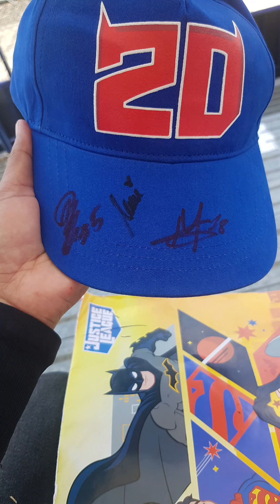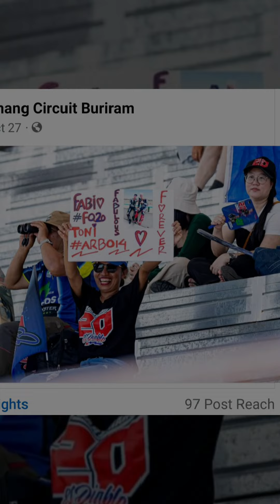Perjalanan menuju Thailand bertemu